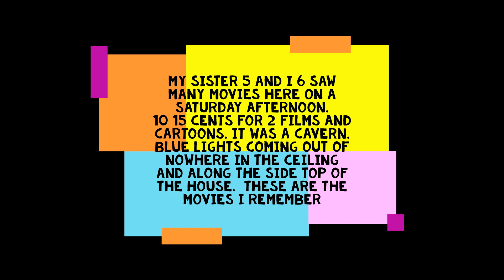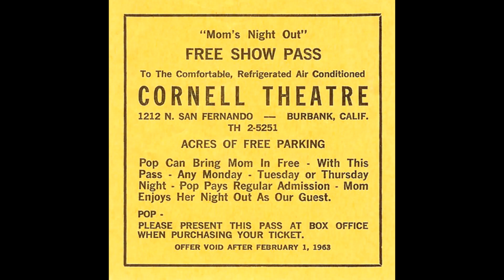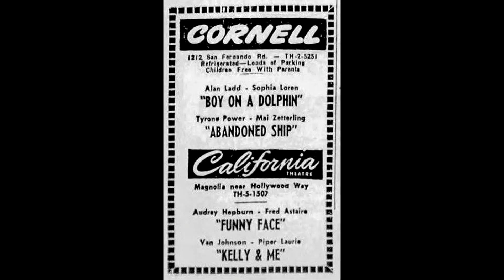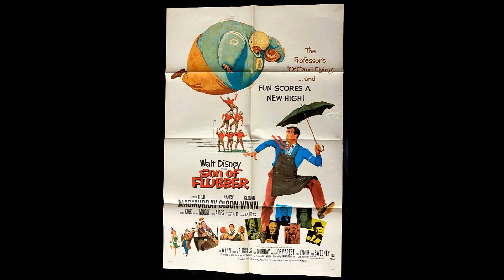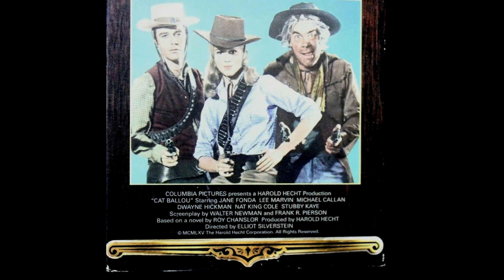The Cornell Walk In Theatre Burbank, Ca.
The Cornell Theatre was opened on November 18, 1949 and had two main aisles that ran down the theatre. The theater was perhaps best known for its neon-laden marquee with the words ‘Cornell’ scrawled across it.
Inside the auditorium, all seating was on a single level. There were Art Deco style ‘swirls’ on the side-walls and on each side of the proscenium. The curved ceiling contained ‘twinkling star’ lights, giving a semi-Atmospheric style to the decoration.
The Cornell Theatre was demolished in 1980 after closing in 1978.
When the Cornell closed Burbank had five movie studios and no movie theaters.